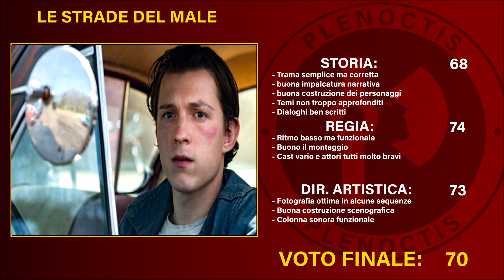LE STRADE DEL MALE | Recensione e Analisi del nuovo film Netflix con Robert Pattinson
LE STRADE DEL MALE è uscito oggi su Netflix ed ecco pronta la mia Recensione del film con Robert Pattinson e Tom Holland. Per la regia di Alberto Campos, la pellicola ci fa visitare piccoli paesini degli Stati Uniti e ci fa riflettere sulla dicotomia bene/male e il suo rapporto con la religione. Buona visione!

Capitoli:

00:00 Introduzione
00:30 No Spoiler
02:15 Parte Spoiler
13:30 Voto e Commento Finale

Rhobb